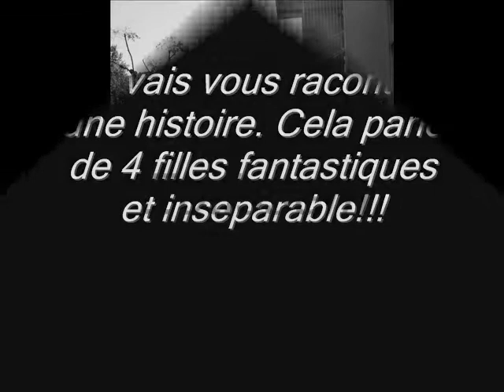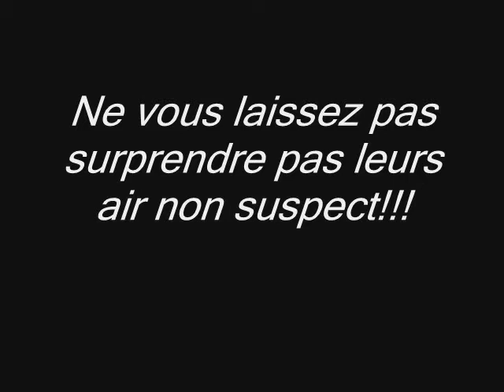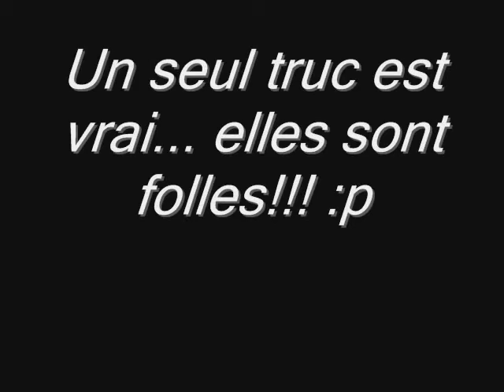Les folles!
Vidéo de Victoria, Eptissem, Laëtitia et Moi!!!